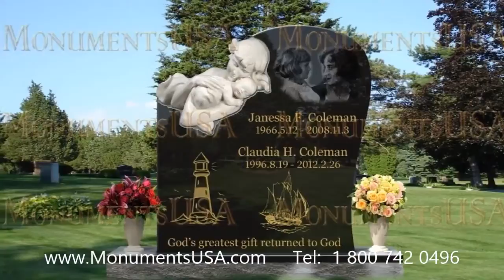British Headstone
Stanley Clarke memorial,
Stanley Clarke monument,
Stanley Clarke headstone,
Stanley Clarke gravestone,
Stanley Clarke mausoleum,
Stephen Foster tombstone,
Stephen Foster memorial,
Stephen Foster monument,
Stephen Foster headstone,
Stephen Foster gravestone,
Stephen Foster mausoleum,
Steve Blackman tombstone,
Steve Blackman memorial,
Steve Blackman monument,
Steve Blackman headstone,
Steve Blackman gravestone,
Steve Blackman mausoleum,
Steve Breaston tombstone,